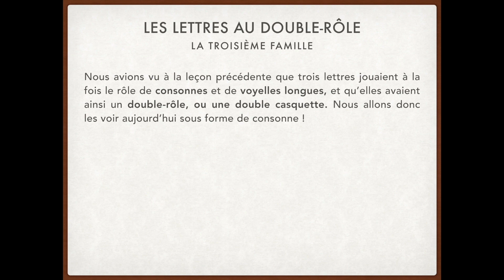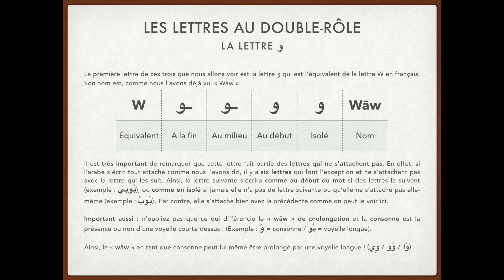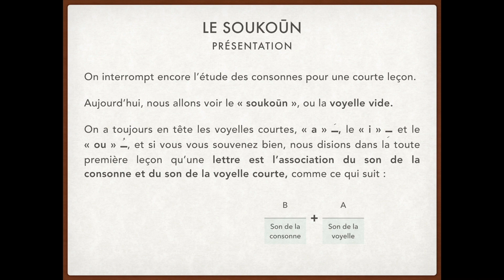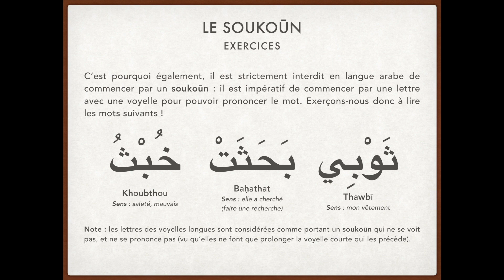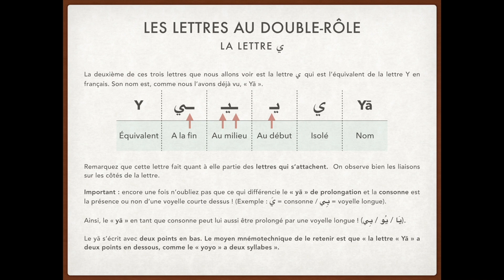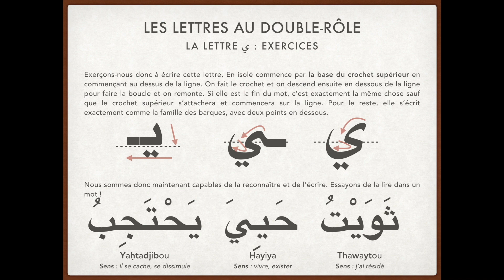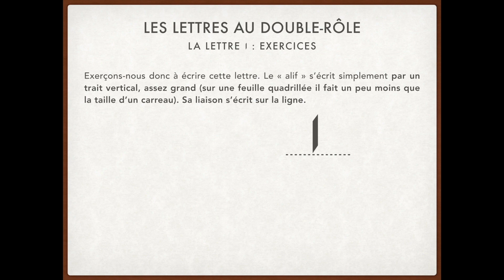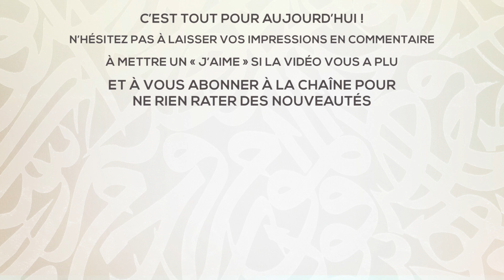Leçon 4 : lettres au double-rôle et soukoun (APPRENDRE L'ARABE EN 14 LEÇONS !)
Assalam alaykum !

📚 Bienvenue dans cette nouvelle série de vidéos à travers laquelle nous apprendrons ensemble à lire et à écrire l'arabe, au moyen de 14 leçons ludiques et simplifiées, établies selon une nouvelle méthode que j'ai mise au point, la méthode des familles de lettre que je vous propose ici.

💬 N'hésitez pas à commenter en partageant vos impressions et vos exercices, ainsi que vos éventuelles questions. Vos avis me sont précieux !

🤝 Si vous avez apprécié le concept, partagez la vidéo pour aider le projet !

LE CONTENU DE CES LECONS EST INTERDIT A LA COPIE OU LA REPRODUCTION PARTIELLE OU TOTALE SANS L’ACCORD DE SON AUTEUR.

LA DIFFUSION EST LIBRE DE DROITS TANT QUE LA PLATEFORME DINULQAYYIMA EST CRÉDITÉE DE MANIĖRE VISIBLE